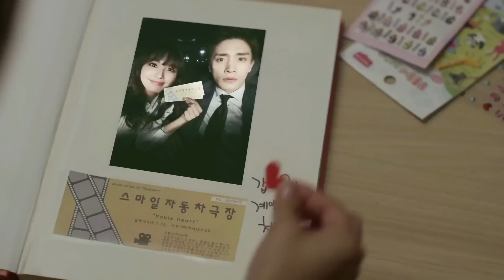[MV] 성훈(Sung Hoon)&김재경(Kim Jae Kyung) - 시작인가요 [고결한 그대(Noble My Love) OST]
마성의 로열 패밀리 황태자와 엉뚱발랄 수의사와의 밀당 로맨스!

성훈, 김재경 주연의 [고결한 그대]

A thrilling romance between a charming Royal Family guy and a lively vet!